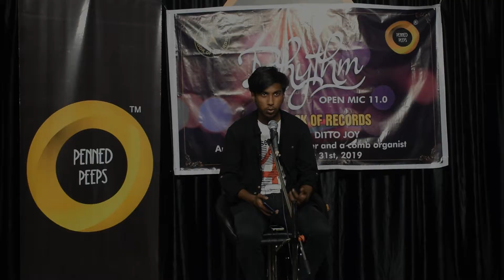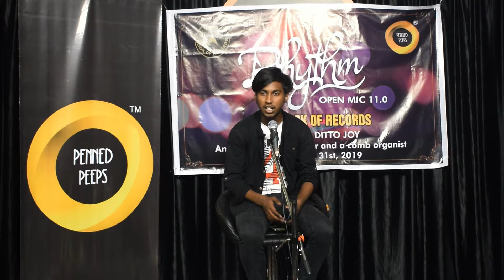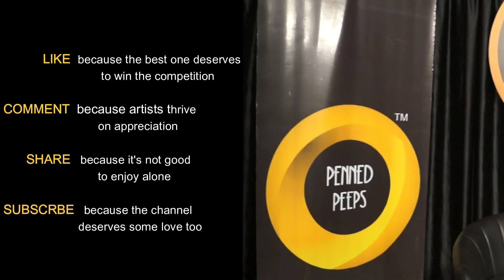Funny Love Poetry and Shayaris | Hindi Poetry by Mark George | Rhythm, Open Mic 11.0 | Penned Peeps